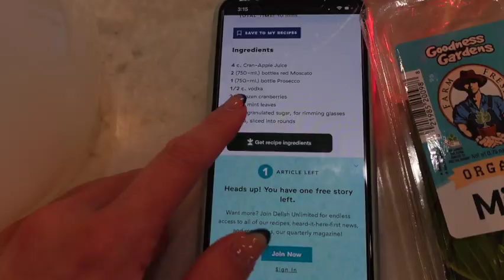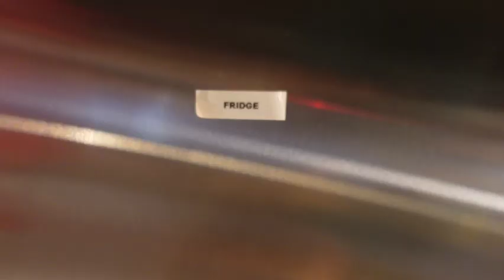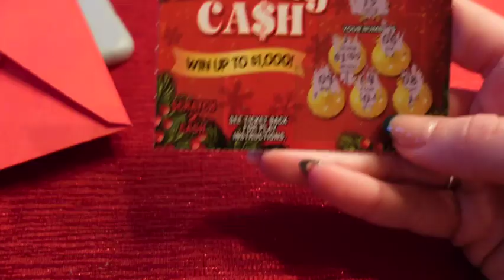VLOG: CHRISTMAS 2022- very chaotic Christmas with my big family | Home Videos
Christmas Eve and Christmas Day 2022 vlogs. Thankful to have been able to spend the weekend with both sides of my parents family. I hope you all had a great Christmas, see you on New Years!